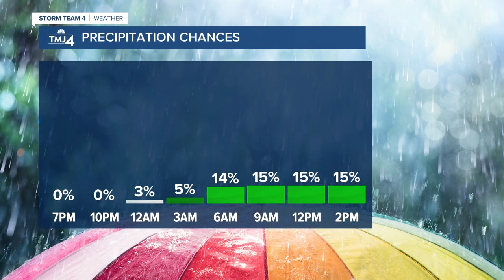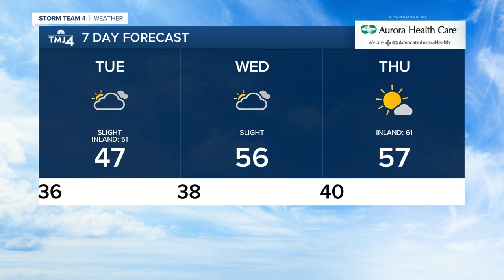Evening Storm Team 4Cast for Monday May 4th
Temperatures dropped quickly overnight. Brian Gotter is tracking your up to date Storm Team 4Cast.